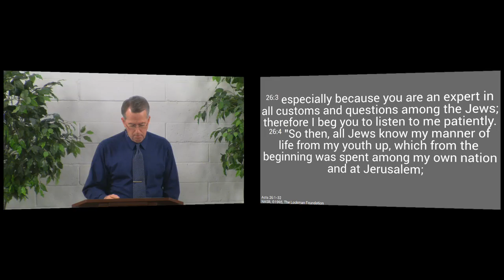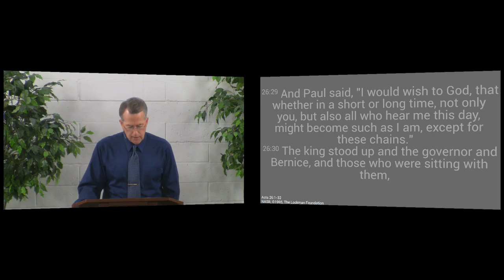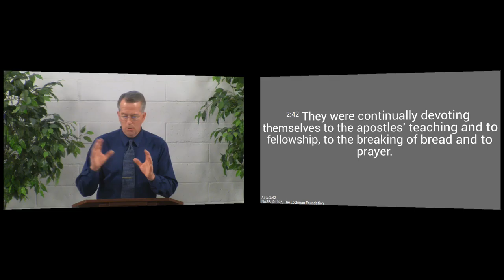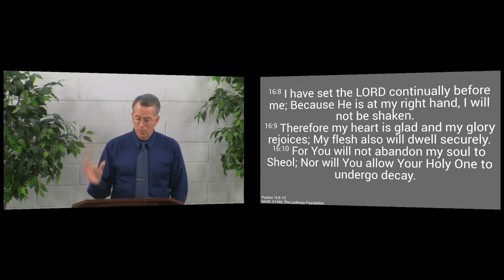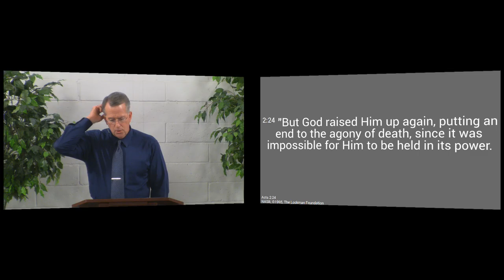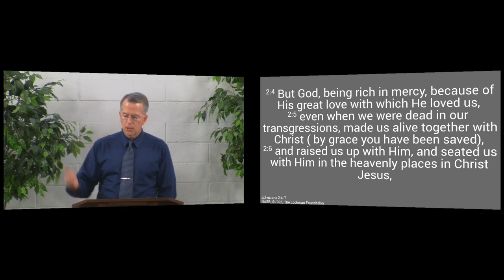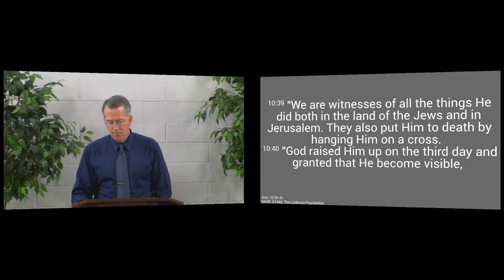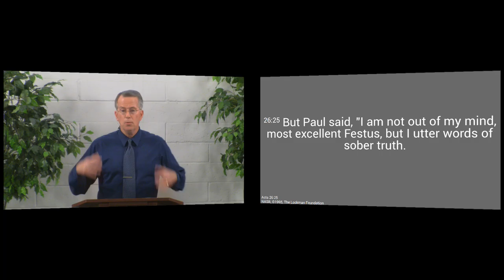160327pm- Why Did Jesus Rise from the Dead? - Acts 26:22-23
The resurrection is the proof that everything Jesus said is true.